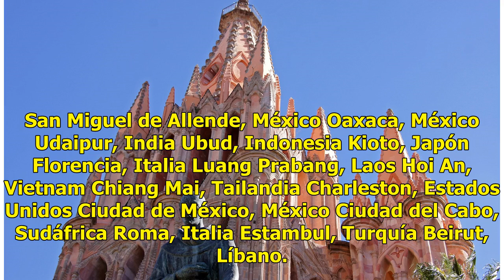CDMX, Oaxaca y San Miguel de Allende: las mejores ciudades del mundo para visitar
CDMX, Oaxaca y San Miguel de Allende: mejores ciudades para visitar, según la lista de las mejores ciudades del mundo de la revista Travel+Leisure. Es mexicana una de las 10 mejores ciudades para visitar en 2018Por segundo año consecutivo, San Miguel de Allende fue reconocida como “la mejor ciudad d...